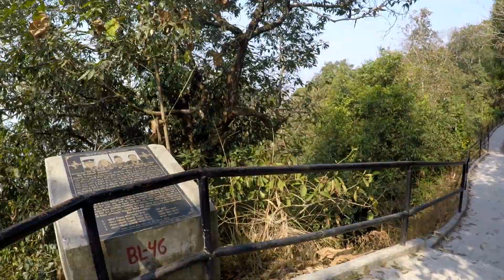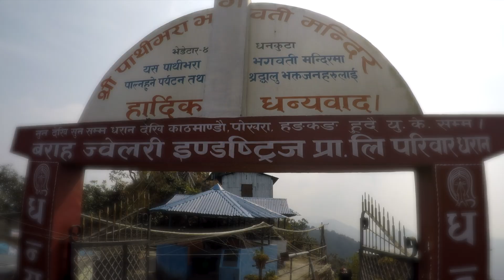BHEDETAR | PLACES TO VISIT NEARBY | TRAVEL VIDEO 2018 | GURKHALITRAVELLER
Some highlights of my recent trip to Nepal. Exploring Bhedetar and nearby places.